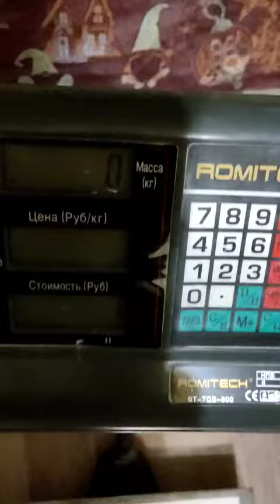Evgeny Nikitin (RUS) "BB MULTIREP" 22,5 KG 13 reps (LH)